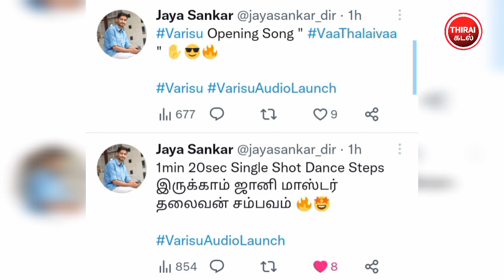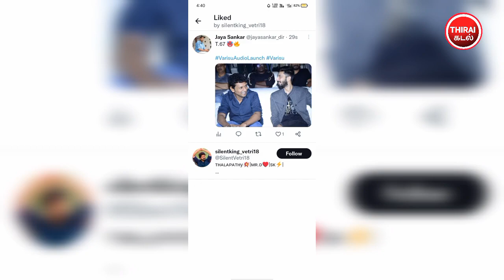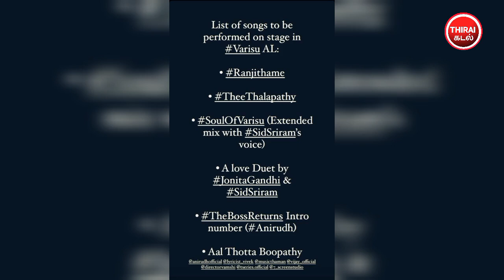Varisu Audio Launch Thalapathy Speech | Suntv | Thalapathy Entry In Varisu Audio